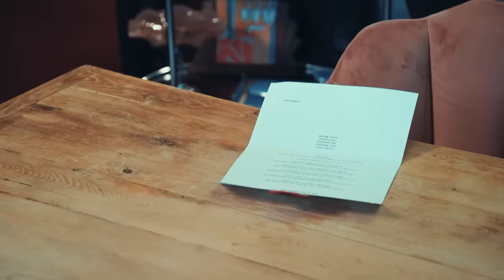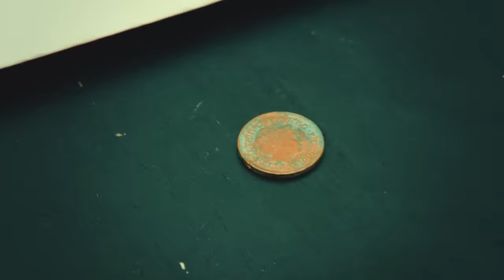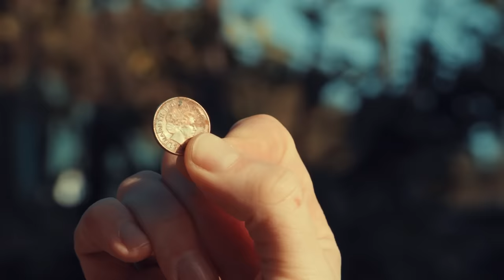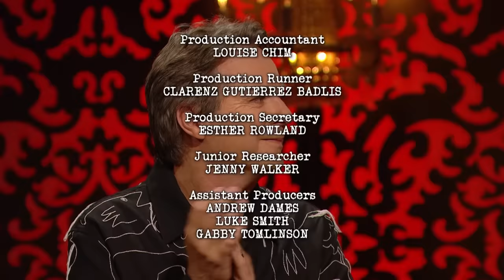Series 16, Episode 8 -'Never packed a boot.' | Full Episode | Taskmaster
Will the mystery of the Secret Task finally be revealed? Alex Horne dutifully records the facts and figures for his beloved boss as the following questions are answered: Why does everyone keep choosing Sam Campbell? Why is Sue Perkins tossing her head like a lion? And, crucially, who will get to wear the Special Hat?